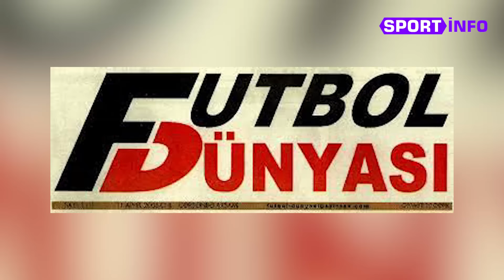İlkin Fikrətoğlu hazırladı: Rövnəq Abdullayevlə Elxana son sözüm - VİDEOSÜJET